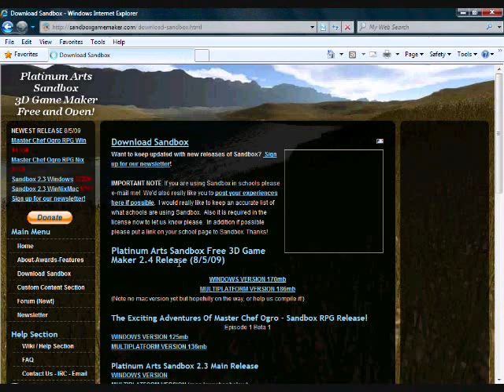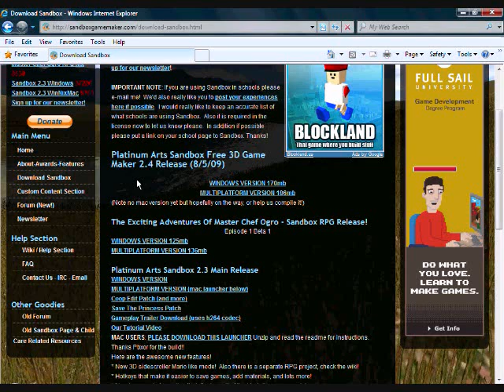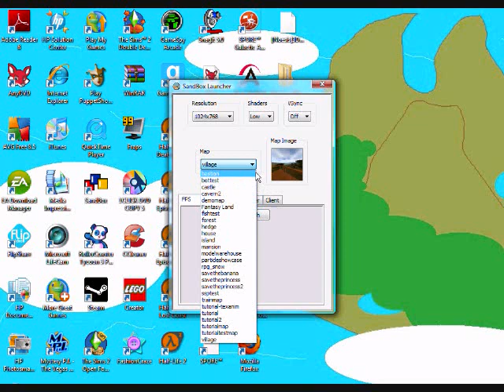How To Download SandBox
This is how you download SandBoxGameMaker